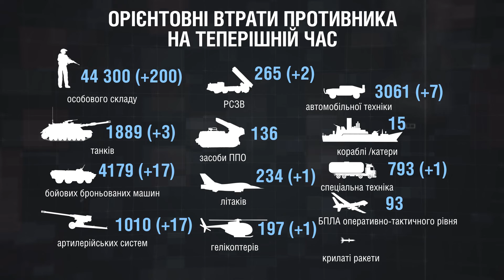Втрати противника станом на 18.08.2022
Станом на 18 серпня втрати військ рф у війні проти України складають 44 300 осіб особового складу. 1 889 танків, 4 179 бойових броньованих машин, 1 010 артилерійських систем, 265 реактивних систем залпового вогню, 136 засобів ППО, 234 літаки та 197 гелікоптерів.